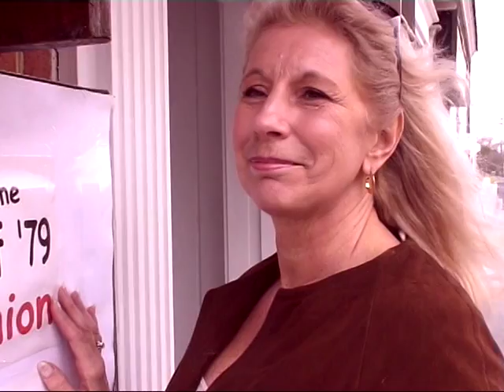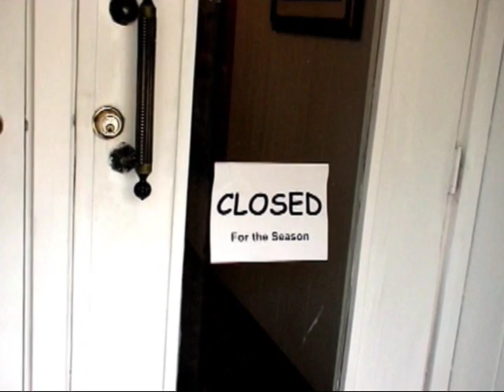Ghost Town Reunion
"If You're Invited, You're Dead"  A woman arrives at a reunion not knowing that she and everyone else "present" are really ghosts;  a music vid I made for my song "Reunion".   What can I say - I loved The Twilight Zone growing up...